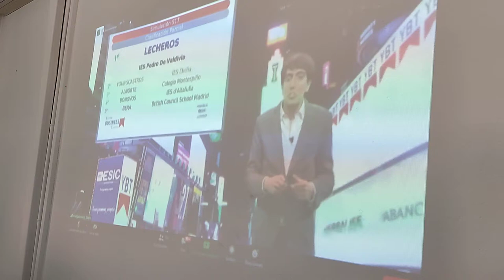Alumnos del IES Gran Capitán Mejores Empresarios Virtuales de España - Ganadores Simulación 05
Alumnos del IES Gran Capitán Mejores Empresarios Virtuales de España - Momento del anuncio donde Los Desnataditos se proclaman vencedores de la Simulación 05